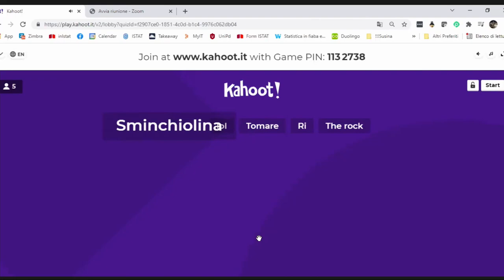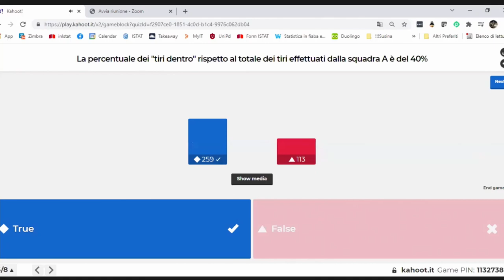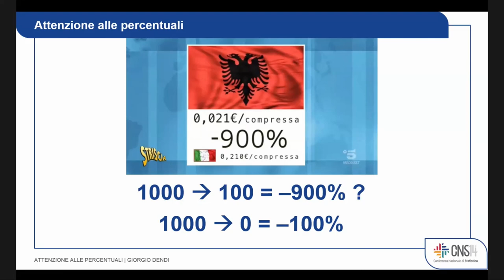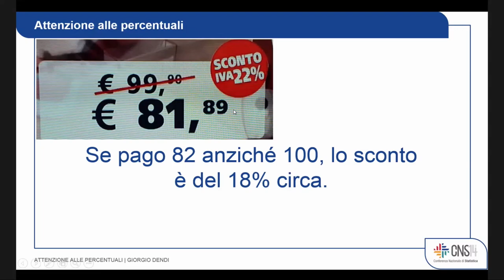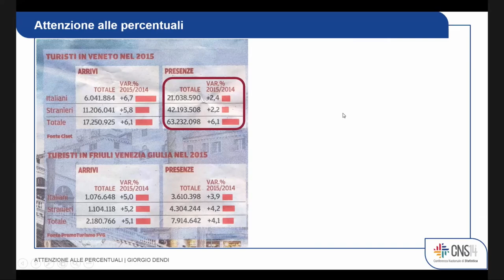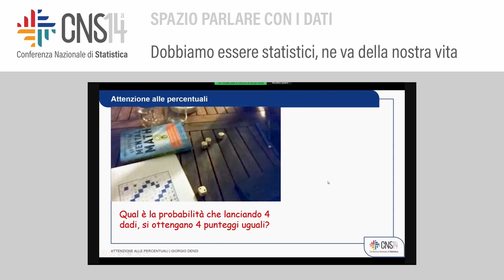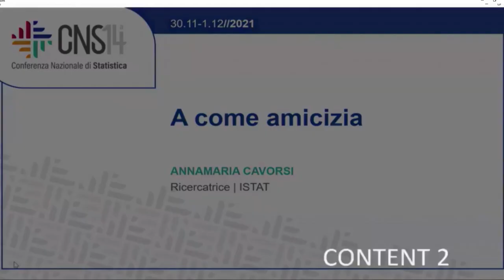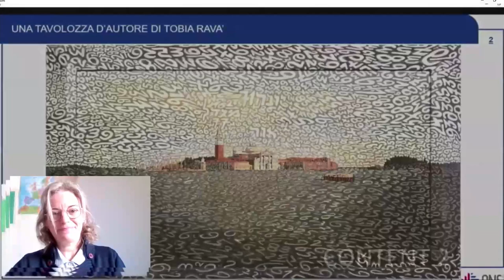Dobbiamo essere statistici, ne va della nostra vita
Conduce: Susi Osti | Istat
Giorgio Dendi | Divulgatore scientifico e blogger
Annamaria Cavorsi | Istat